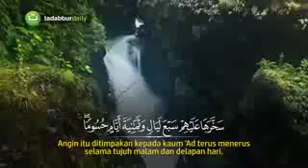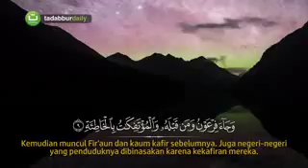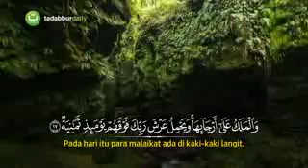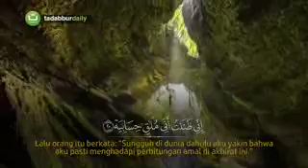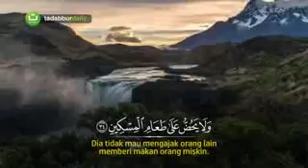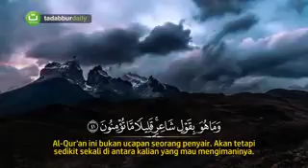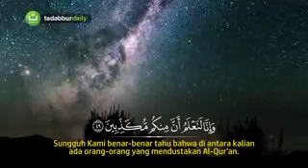SURAH AL HAAQQAH